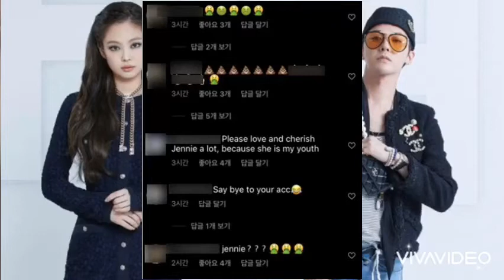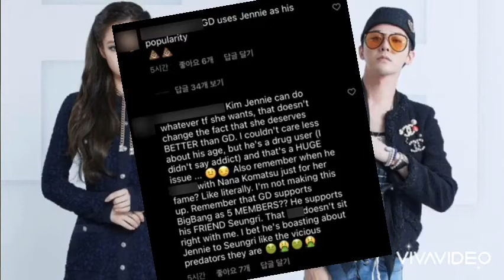G DRAGON BỊ FAN JENNIE N.ÉM ĐÁ VÌ TIN HẸN HÒ, KNET KHÔNG HÙA THEO LẠI CÒN BÊNH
Nguồn kenh14vn